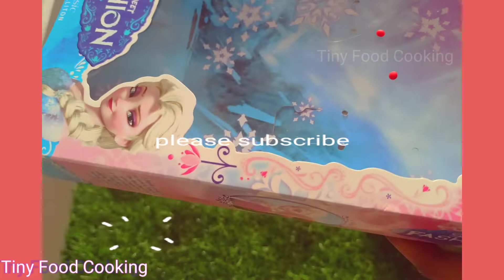How to Ready Barbie | Make dress for Doll | Dollcollectiondolls# how to make doll dresses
Why We Doing This
I Hope You like This Recipe And I'm Sure You Can Also Prepare The Same Recipe In Your Kitchen. We Tried This Recipe With The Tiny Food Cooking Set Because To Attract kids. Nowadays We Moving To Buy Our Food Instead Of Cooking Which Will Make The Next Generation May Forget About Cooking So This Will Make Them Get Interested In Cooking. Eat Fresh And Stay Healthy .

Hello Dear Friends! Welcome to “Tiny Food Cooking” Channel.
Tiny Food Cooking channel to share healthy and delicious food recipe in a traditional style.
So you can enjoy it by seeing our culture and traditional based cooking.
Hope our videos are entertaining and memorize our olden play activities.
In every video we are showing the variety of cooking by using different kinds of new materials of concerned.
Like My Videos & Share all social media and Encourage Us.

Tiny Food Cooking | Unboxing toys | Doll collectiondolls#babydoll#captainamirica#
funko pop,fidget toys,lego technic,lol surprise,lego star wars,teddy bear,lol dolls,lego ninjago,baby doll,smyth toys,beyblades,barbie doll house,unboxing
dolls,toys for kids,barbie dreamhouse adventuresfrozen,toy,frozen doll,
frozen 2,fidget toy,lego ,techniclol, surpriselego, star wars,teddy bear,lol dolls babydoll captainamirica smythtoys#